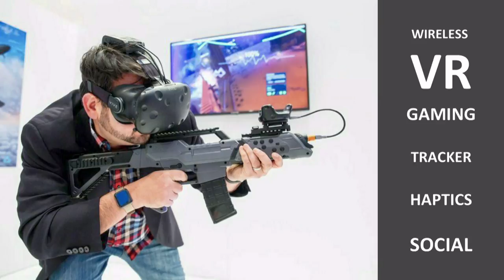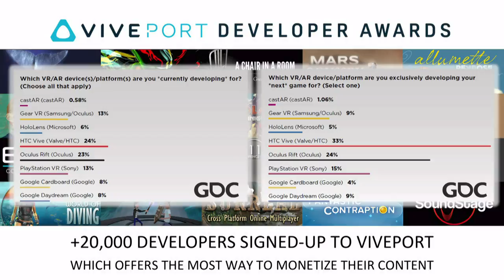Expanding the VR Ecosystem, Presented by HTC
VR came into living rooms less than a year ago and has already captured the public imagination in a way that's reminiscent of other rapidly mass adopted technology such as HDTVs, smartphones and tablets. Yet VR's potential is greater than a single device category or computing platform. The immersion of VR and its application in areas ranging from games and entertainment to education and enterprise positions it as the next mass adopted medium. The question is, when will we get there? This session looks at how Vive is accelerating the adoption of VR with both consumer and enterprise facing initiatives, and giving developers more ways to fund and monetize premium VR content.

Rikard Steiber
HTC Vive
President of Viveport

As SVP of Virtual Reality at HTC, Rikard manage the global VR app store business and mentor Vive X companies. Prior to HTC Vive, Rikard successfully built up several international businesses in Video on Demand, YouTube MCNs and eSports, as the CEO for MTGx and Chief Digital Officer at Modern Times Group. At Google, he was Global Marketing Director of Mobile and Social Advertising and prior to this ran marketing for all Google’s products in Europe. He co-founded of Scandinavia Online (AOL of Nordics) and was the CEO of Xlent Strategy Consulting. Founder of Women in Tech (WIT) and Women in VR (WIVR) in Europe. Future Astronaut with Virgin Galactic. MSc from SDA Bocconi (Italy) and BSc from Chalmers University of Technology (Sweden).